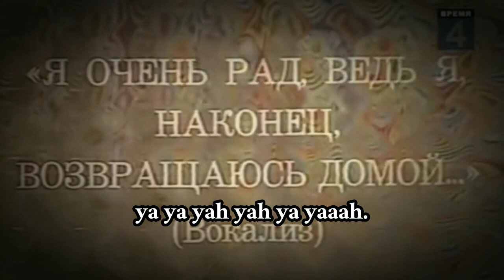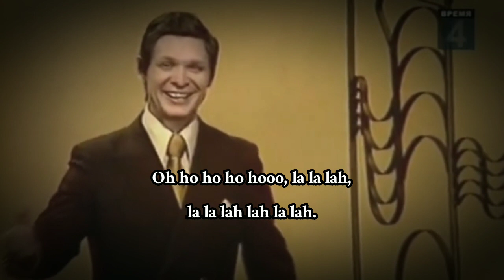"Трололо" Soviet Pop Song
fumo

it aprl fols, stinky!1!1!